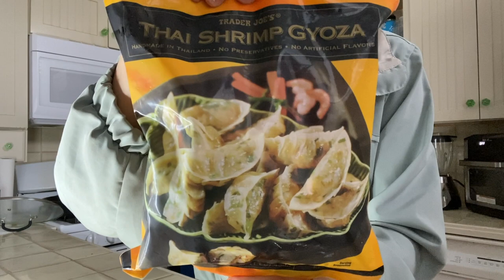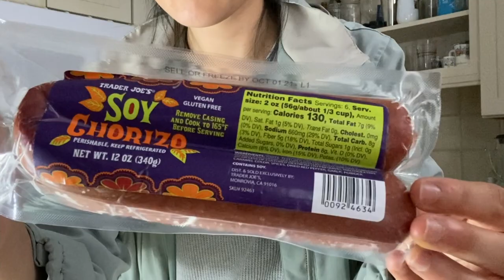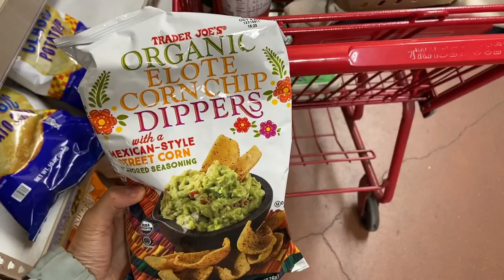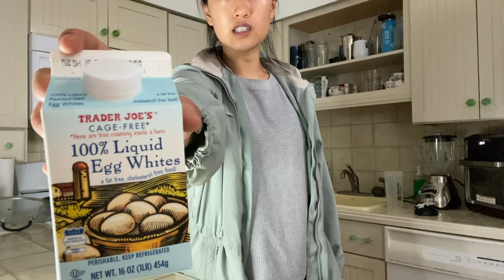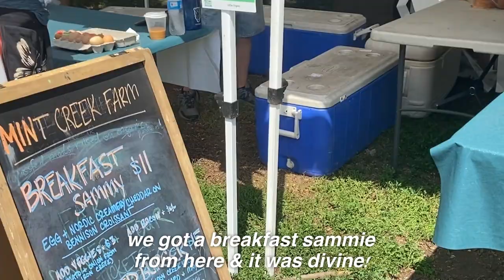grocery hauls & realistic weekday meals pt. 2 / summer 2021 vlog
It's been ages since I've been to Trader Joe's - I got so many goodies last week! Also, showing you two recent weekday meals that are quick and easy to make. Plus some more fun footage from my summer 2021 so far! :)

PLACES MENTIONED
Gretel